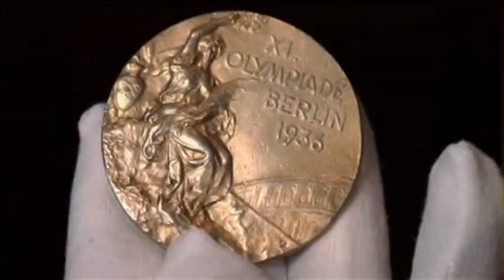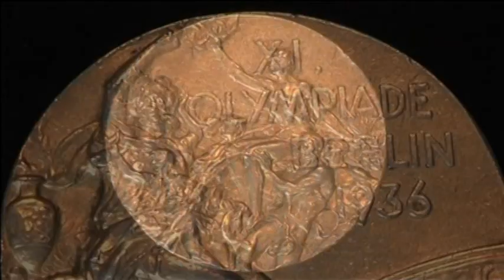Rare Olympic Gold Medal Sold for 1.5 Million Dollars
A gold medal won by black American athlete Jesse Owens at the notorious Berlin Olympics in 1936 has reportedly been sold at auction for almost 1.5 million US dollars, a record for Olympic memorabilia.

The only known survivor from the four gold medals Owens won at the games, it was sold by New York online auctioneers SCP on Saturday (December 7) USA Today reported.

Owens arrived in Berlin a heavy favorite at the Olympics even though Adolf Hitler boasted the German team would demonstrate Aryan superiority. Owens, the son of a share-cropper and grandson of slave, shattered the Nazi myth with an unparalleled performance winning gold in the 100- and 200-meter sprints, long jump and the 4x100-meter relay to the dismay of the onlooking Hitler.

The medal is not marked and it is unknown which one of the four it is.

Despite the breakthrough performance at the Olympics, Owens returned to a segregated America and he soon found himself in financial trouble and declared bankruptcy in 1939.

His friend the screen entertainer Bill "Bojangles" Robinson helped him out and Owens gave him the medal in thanks.

The medal remained with Robinson's third wife, Elaine Plaines-Robinson, after his death in 1949 and is being sold by the Robinson's estate.

No verifiable record of the other three original medals is known, though Owens was later issued a replacement set of all four medals that now resides at Ohio State University as part of their Jesse Owens collection.

The record for Olympic memorabilia was set last April when a bidder paid $865,000 for a silver cup won by the winner of the first modern-day Olympic marathon in 1896.